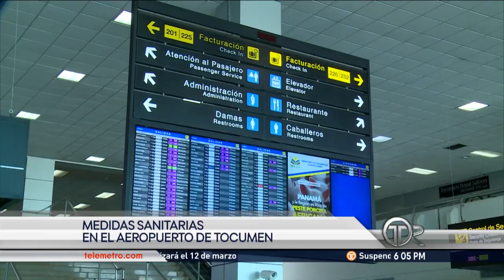Refuerzan controles y normas de salud en el Aeropuerto de Tocumen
La administración del Aeropuerto Internacional de Tocumen procedió a intensificar las medidas de prevención, control y normas de salud, para proteger a colaboradores y viajeros, esto luego de reportarse el primer caso de coronavirus en Panamá.